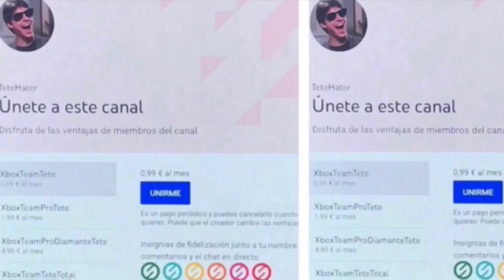¡¡¡JUEGOS GRATIS PARA TODOS!!!